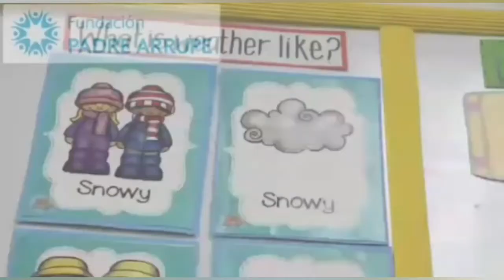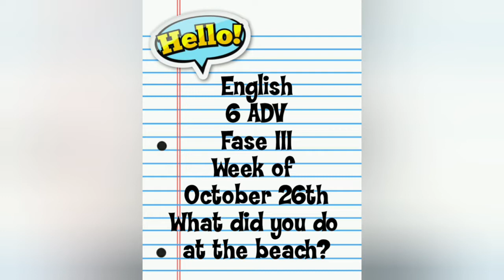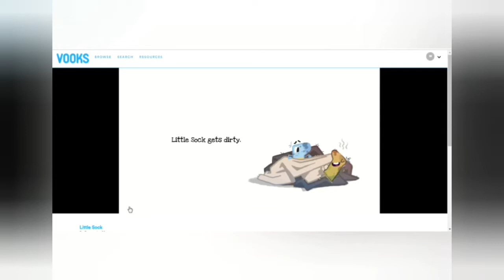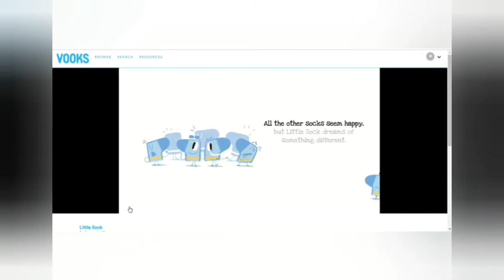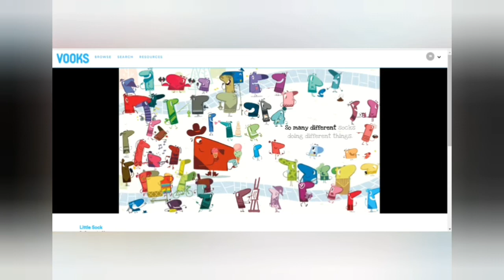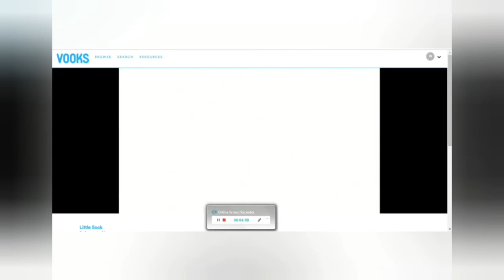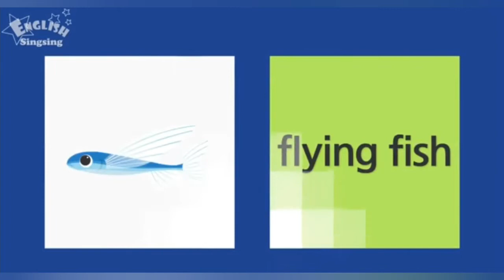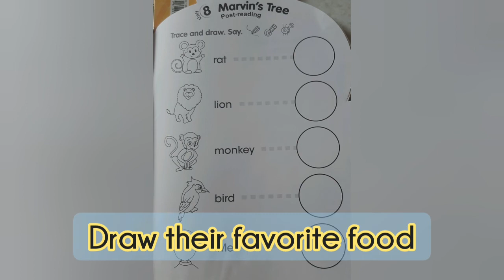English 6ADV Fase III Week of October 26th What did you do at the beach?